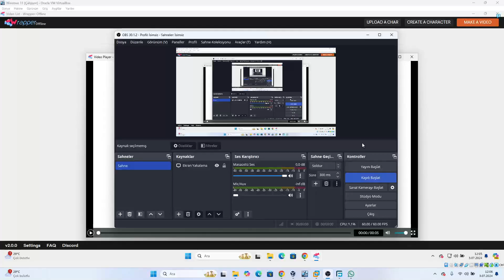Wrapper Offline Test in Windows 11 VirtualBox VM